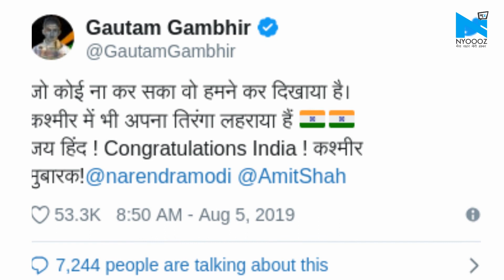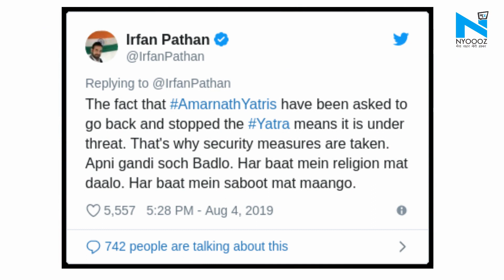Article 370 scrapped: Indian cricketers laud government